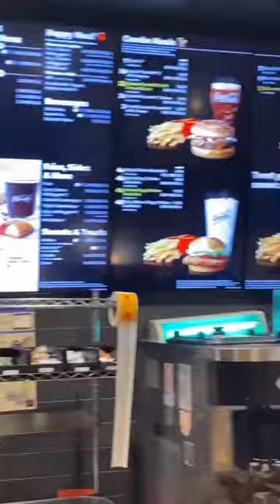Roach Caught On Camera At McDonald’s